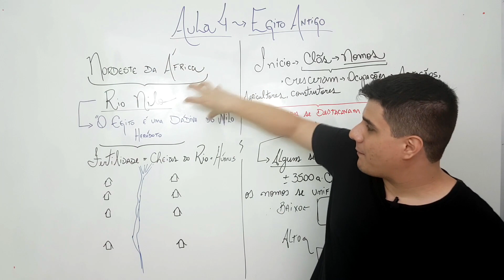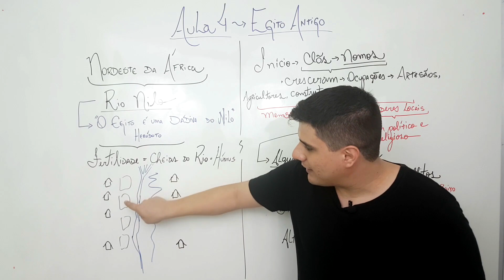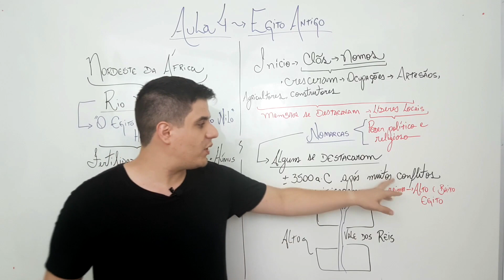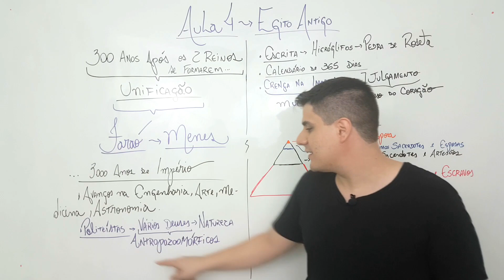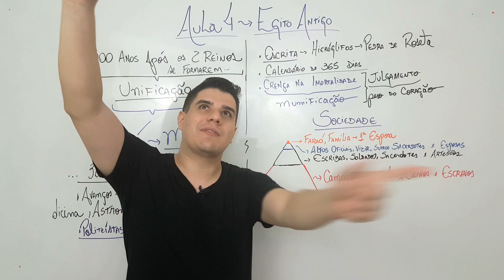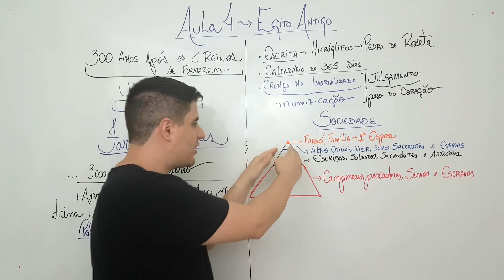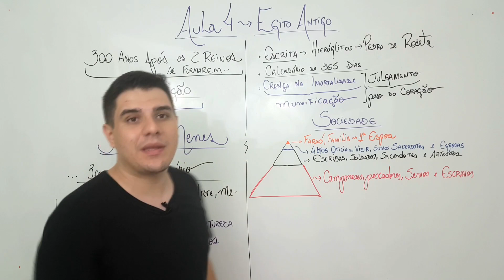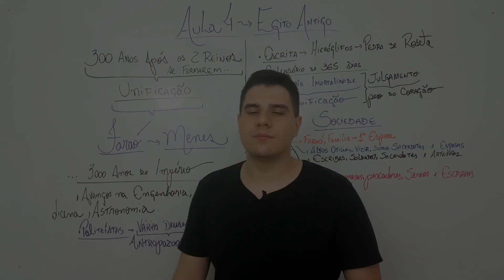Egito Antigo | História - aula # | prof. Heitor Ribeiro | Extensivo 2020 NPAC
Aula completa de História para o Enem sobre o Egito Antigo! Baixe o material e os exercícios referentes a essa aula gratuitamente